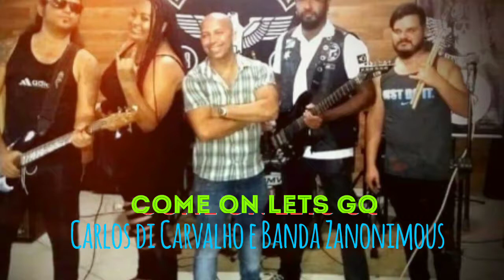Come on lets Go - ensaio banda Zanonimous Carlos di Carvalho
realizado no estúdio do malacabado malasombra Reinan Megume